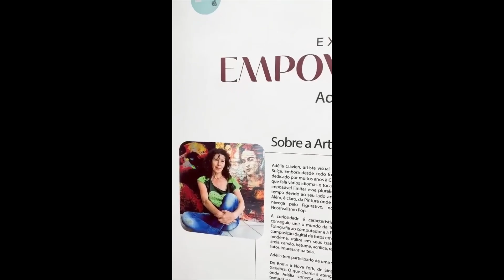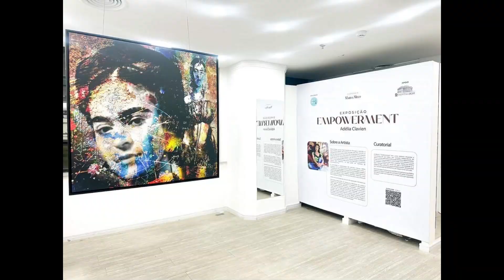EMPOWERMENT exhibition at Shopping Light in São Paulo